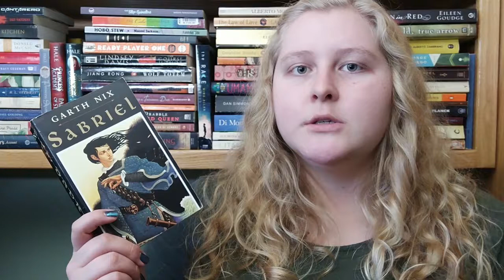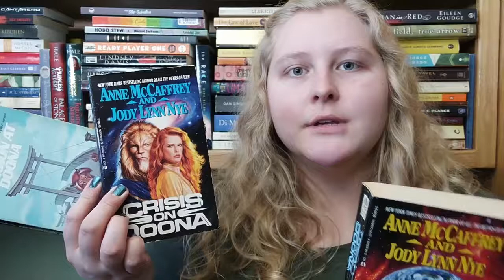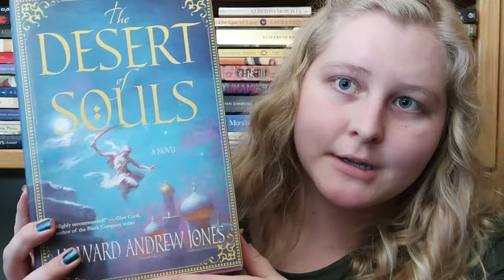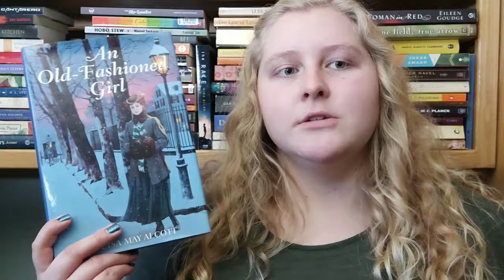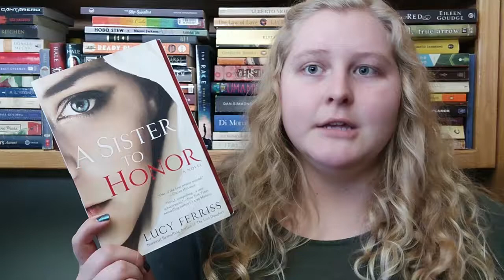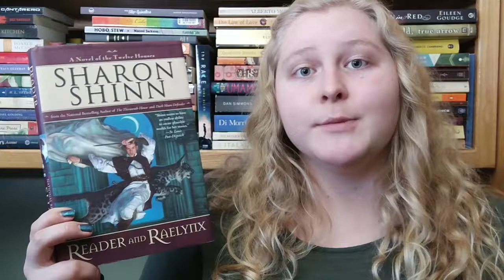Top 10 Books of 2017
Hi, my name is Maegan. Welcome to the Mae Cave!

Here is finally my list of top 10 books of 2017:
-Abhorsen series by Garth Nix
-Doona trilogy by Anne McCaffery and Jody Lynn Nye
-The Tide Between Us by Olive Collins
-Skullsworn by Brian Staveley
-Chronicles of Sword and Sand series by Howard Andrew Jones
-An Old Fashioned Girl by Louisa May Alcott
-More Weird Things Customers Say in Bookshops by Jen Campbell
-The Bookshop Book by Jen Campbell
-A Sister to Honor by Lucy Ferriss
-Twelve Houses series by Sharon Shinn